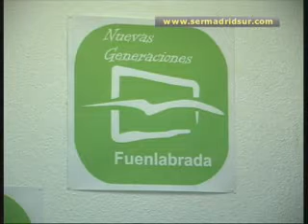La portavoz del PP de Fuenlabrada elegida presidenta del partido en la localidad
La actual portavoz del Partido Popular de Fuenlabrada, Susana Mozo, ha sido elegida como presidenta de su partido en el municipio con un apoyo del 95,7% de los afiliados que acudieron a votar a las elecciones internas celebradas durante todo el día de ayer miércoles. Mozo considera que el amplio respaldo recibido es un reconocimiento del trabajo bien hecho que se suma a los últimos buenos resultados electorales cosechados por el partido en esta ciudad.